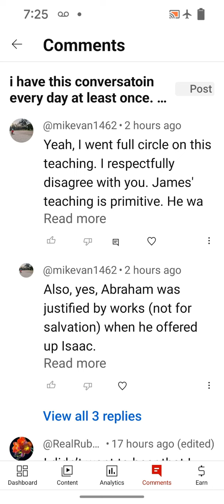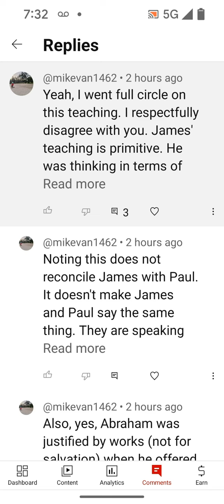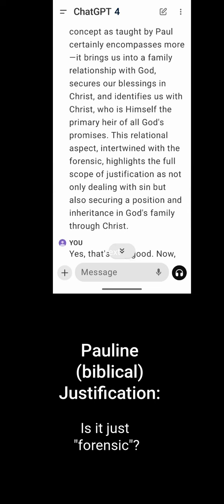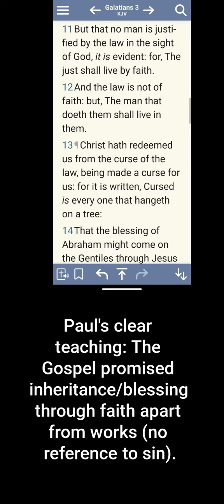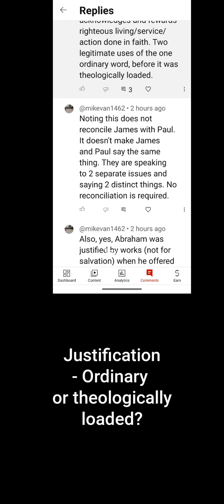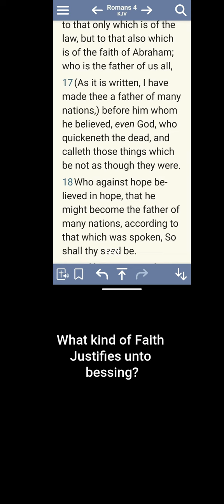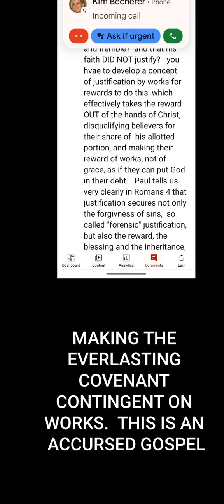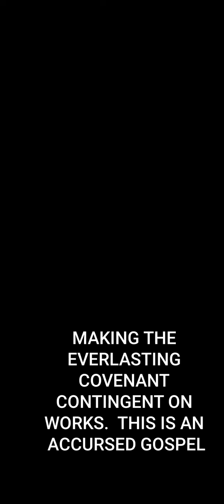ANOTHER KIND OF JUSTIFICATION ANOTHER GOSPEL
✍BOOKS✍
In addition to teaching I spend a lot of time writing and have quite a few books in digital and print format.  The list of current books is below.

NEW BOOKS: Preaching the Gospel to Myself (Devotional) ,   Progressive Revelation - Paul's Gospel,  2 Mountains, 4 Views

Current books:
⇨ Christ as Our Righteousness, Sanctification and Reward - the Course of Our Life
⇨ Holiness From Assurance  and Christ as Satisfaction - the reality of sanctification
⇨Rewards and Service in Grace
⇨Galatians - Christ as Life and the Spirit as the Blessing of the Gospel
⇨Hebrews - Shepherded into His Rest
⇨Romans 1-8 Christ as our Righteousness in Heaven, Our Life on Earth
⇨1 John Decoded: Exposing the Antichrists Right Under Their Noses
⇨Messages of Grace on Discipline
⇨ Distinctions between the New Testament and the New Covenant
⇨Philipipans - Christ as Satisfaction - the reality of our Salvation